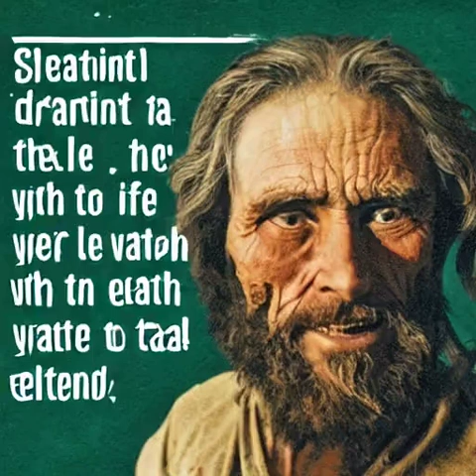Saving Dusty Springs: Young Cowboy @ on Quest for Legendary Hidden Waterhole!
In the drought-stricken town of Dusty Springs, young cowboy Jake saddles up his horse to search for a legendary hidden waterhole that can save his dying community. Armed with an old map passed down by his father, Jake embarks on a treacherous journey through rugged terrain. Along the way, he encounters a mysterious hermit who claims to know the waterhole's location, but at a heavy price. Determined to save Dusty Springs, Jake must decide how far he is willing to go and what sacrifices he is willing to make in this gripping western tale.